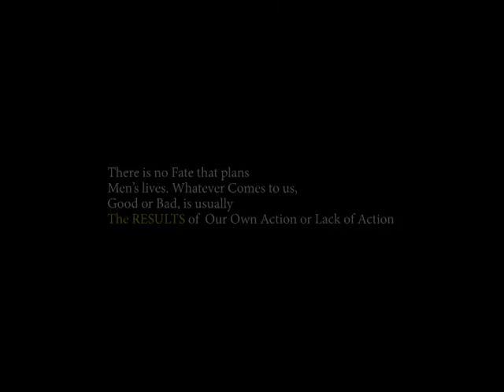The Results Trailer